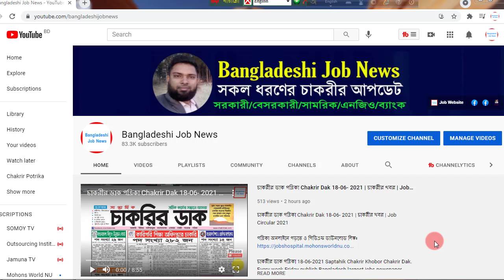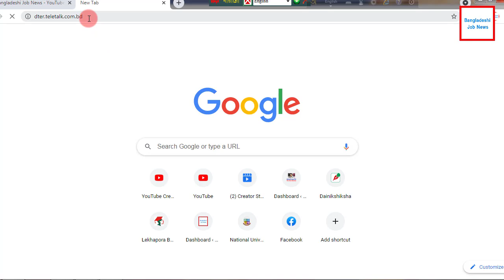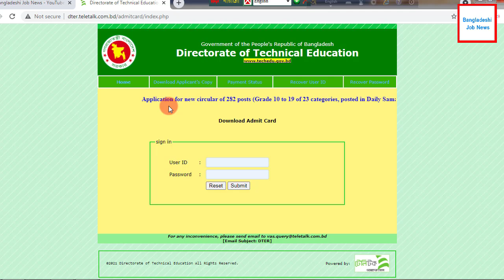সরকারি চাকরীর অনলাইন আবেদন স্থগিত ঘোষণা | Job Online Application Postponed 2021